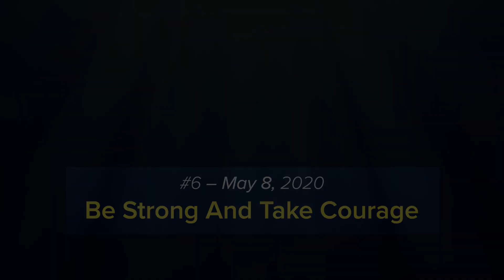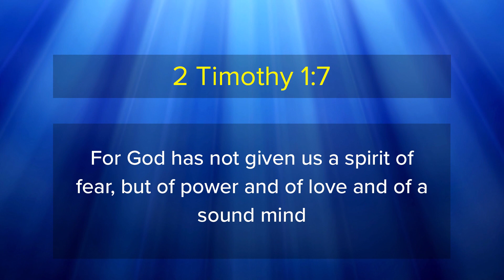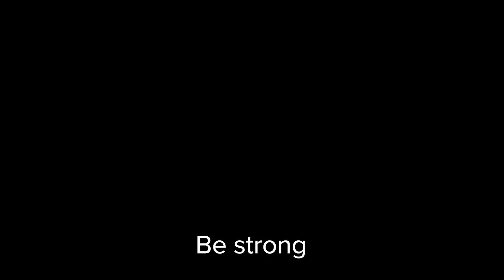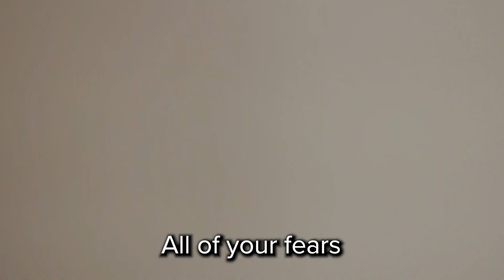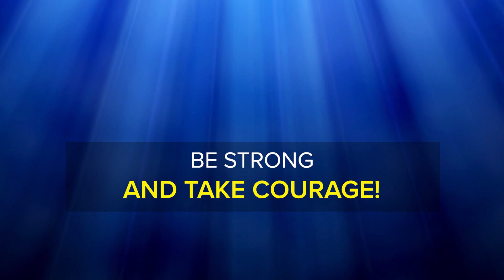Be Strong And Take Courage - Encouraging Words with Jon Stemkoski (#6)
If God hasn't given us a spirit of fear, what has he given us? In this episode of Encouraging Words, Jon shows us how to apply these truths to the world around us.